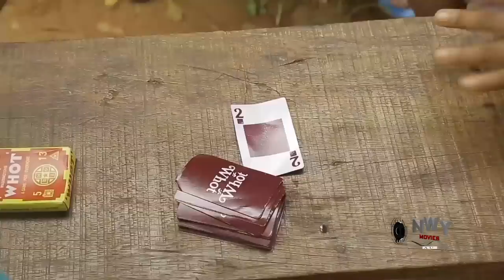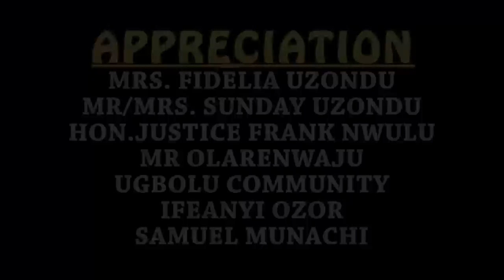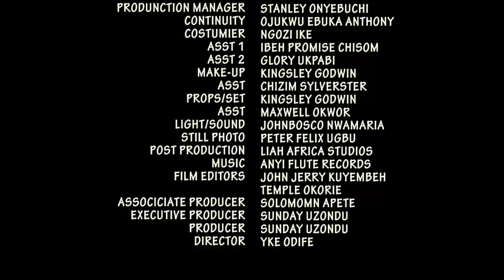Watching This Super Interesting Movie Of Chioma Chukwuka Everyone Is Talking About-Nigerian Movie